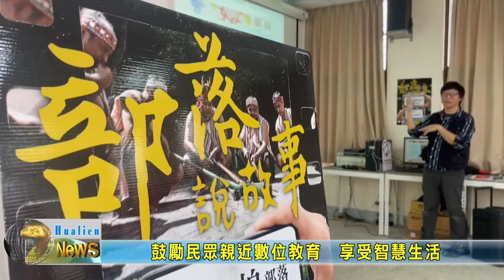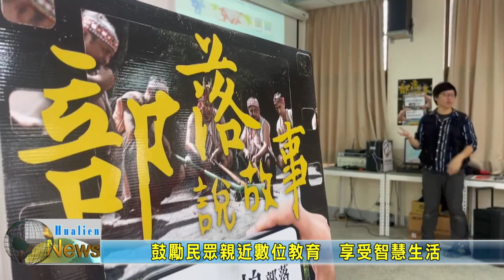20231228 07 鼓勵民眾親近數位教育 享受智慧生活